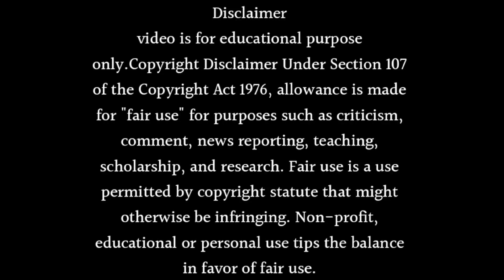Anupama Going Off Air As Soon 🥲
About this video- Dosto Aaj Ki Is Video Me Maine Aapko Ye Bataya Hai Ki Anupama Going Off Air As Soon 🥲 Ummeed Hai Aapko Ye Video Bahut Hi Jyada Pasand Aayegi Thank You So Much.